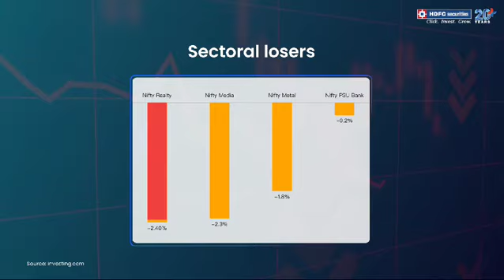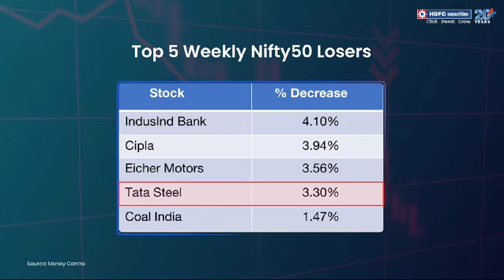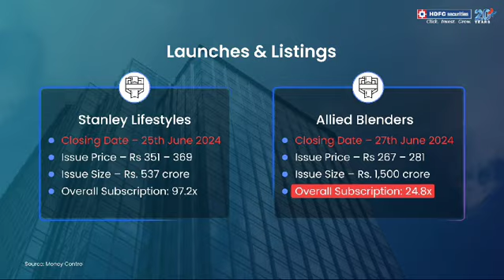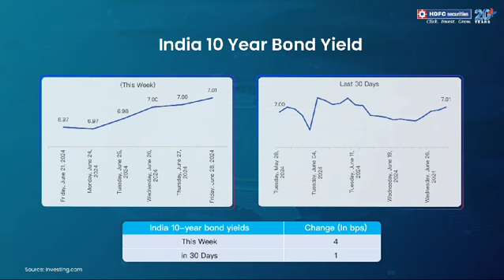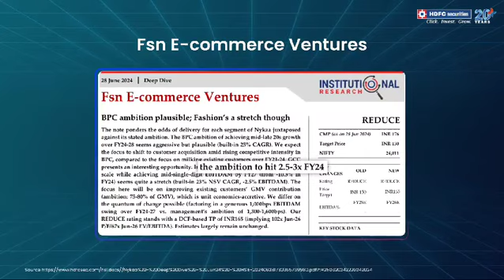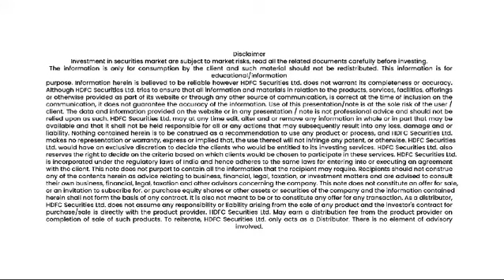Weekly Market Update | HDFC Securities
Introducing the latest weekly markets recap from HDFC Securities, covering the period of June 24th to June 28th, 2024. With the help of our in-house expert's weekly roundup, explore the dynamic world of Indian stock markets. Keep up with the latest developments in the market, the top gainers and losers, and the excitement surrounding the share market.

Nifty this week

-Nifty rallied strongly this week to end higher by 2 point 2 percent lifted by bank nifty and other blue chip leaders
- Bank Nifty contributed to the rally with a gain of 1 point 3 percent. The mid and small cap indices underperformed this week, but closed in the green with gains of about 0.4 percent.

Market Movers During the week

- India Cements shares gained 26% after Ultra tech cement acquired a 24 percent stake in the company.
- Shares of Route mobile surged 19 percent after the company signed an agreement with Microsoft and Proximus group.
- Among losers, Shares of Happiest minds fell by 9.8 percent after the company’s promoter sold a 6 percent stake in the company.
- Shares of C E info systems fell by 9 percent after the promoter sold stake in the company.

FII & DII

- F I I activity was mixed this week and they ended the week with net purchases of about rupees 4 thousand six hundred crores
- D I I’s had another strong month of net purchases. They net bought about rupees twenty eight thousand and six hundred crores of equities in cash during the month.

Liked the video? If yes, then come along with us on the path to make informed investments with deep market insights curated by market experts. We regularly share analysis, updates and strategies to help investors and traders alike.

Discover an extensive array of subjects, spanning from market trends and investment tactics to comprehending intricate financial instruments. Our specialized team of professionals is dedicated to empowering you with cutting-edge resources and insights for successfully navigating the constantly evolving world of the stock market.